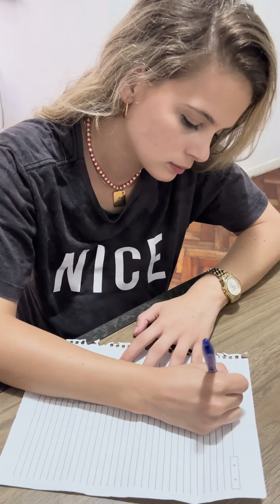Eeeele maltratou a esposa grávida